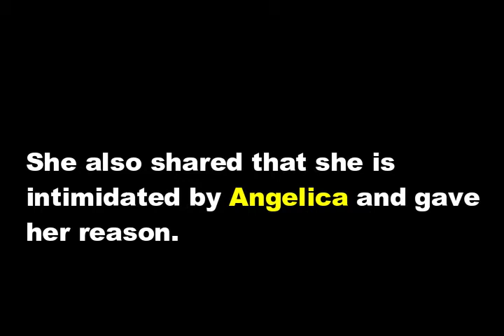Maxene Magalona INAMIN na NATAKOT sya kay Angelica Panganiban! Find out WHY!